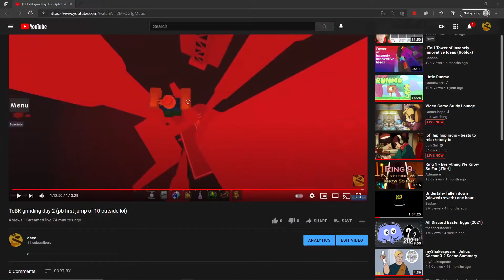roblox in a nutshell:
really cool roblox thanks